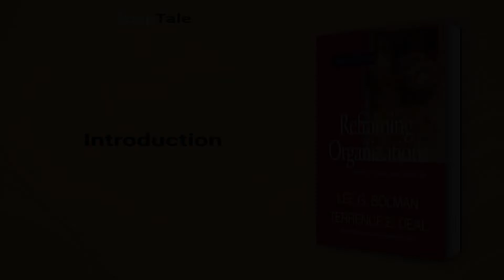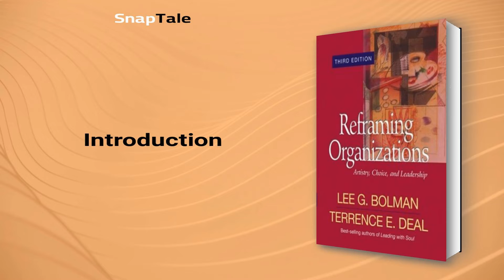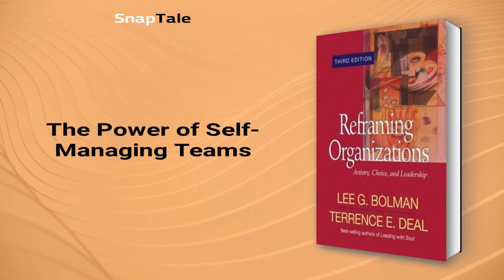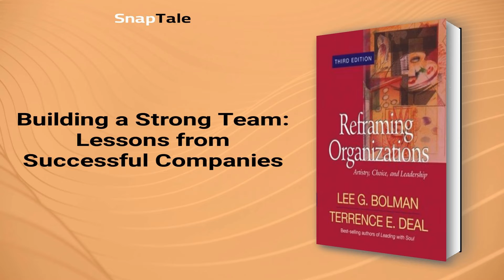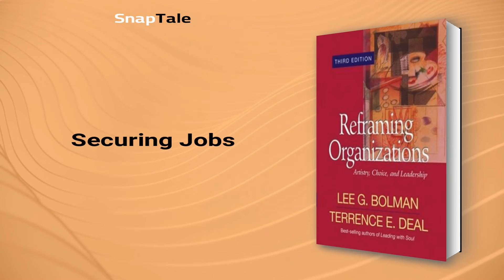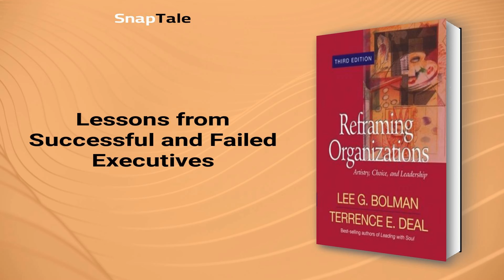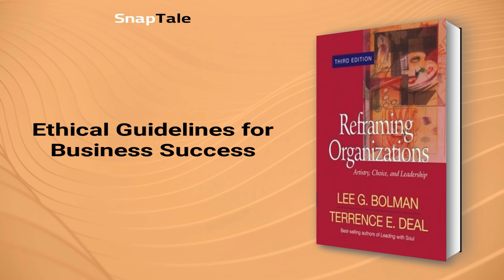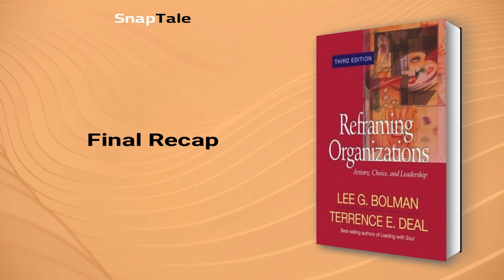Reframing Organizations by Lee G. Bolman: 8 Minute Summary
*BOOK SUMMARY*

TITLE - Reframing Organizations: Artistry, Choice, and Leadership

AUTHOR - Lee G. Bolman

DESCRIPTION:
📖 Master the art of "reframing" with Lee Bolman and Terrence Deal's best-selling classic. Discover their four frames for viewing organizations, and learn how to tailor structures to satisfy human needs, manage conflict, build team spirit and shape culture - regardless of business or industry.

TIMESTAMPS:
⌚ 00:00 Introduction
⌚ 01:07 Tackling Complex Problems
⌚ 02:00 The Power of Self-Managing Teams
⌚ 02:43 Building a Strong Team: Lessons from Successful Companies
⌚ 03:41 Securing Jobs
⌚ 04:26 The Power of Myth and Heroes in Company Success
⌚ 04:53 The Art of Managing Conflicts in a New Environment
⌚ 05:35 Lessons from Successful and Failed Executives
⌚ 06:22 Ethical Guidelines for Business Success
⌚ 07:17 Final Recap